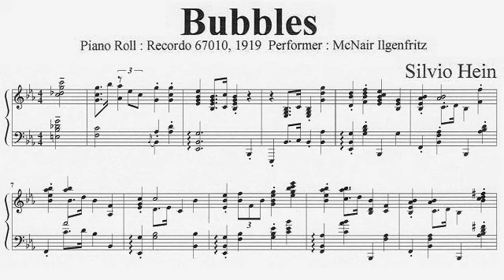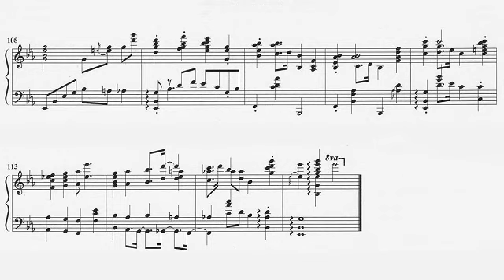Silvio Hein : Bubbles (1919)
I transcribed Piano Roll(Recordo 67010, 1919, Performer is McNair Ilgenfritz.) MIDI.
This is MIDI playing.